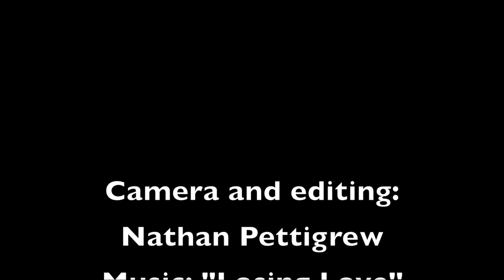Goat Island Marine reserve, New Zealand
A great example of how effective marine reserves are. If you haven't been here, take the time to check it out as the sea life is simply outstanding. This is what I managed to see in the 1.5hrs that I was there, but Im sure there is still a lot more to be seen.